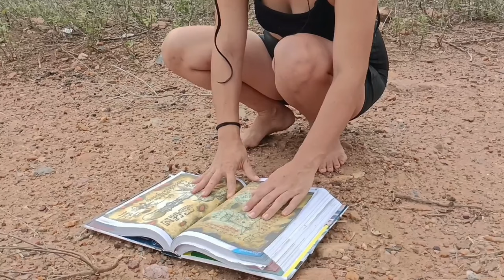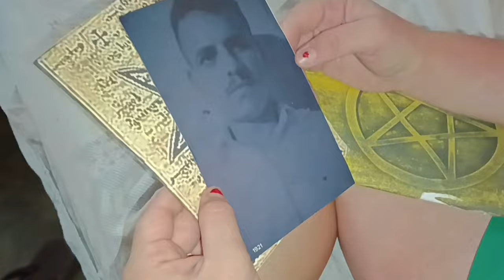Imortal episódio 05 "O ritual e o vampiro" temporada 1°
nova webserie Imortal episódio 5  temporada 1°

créditos do vídeo abaixo 👇🏽 pfvr leia a descrição do vídeo 👏🏾.

elenco: principal e regular

Thayla Silva

Ayrla Silva

Aldair José

Rodrigo

Yasmin

Daniela Alessandra

participação especial
Rodrigo Sobral

⚠️⚠️⚠️⚠️⚠️⚠️⚠️⚠️ atenção ⚠️⚠️⚠️⚠️⚠️⚠️
pfvr leia aqui ⚠️ atenção ⚠️ informações ⚠️sobre ⚠️o vídeo ⚠️
esse vídeo tem como função divertir os escritos do canal qualquer comentário maldoso sobre essa obra será removido,todos os indivíduos que aparecem nesse conteúdo permitiram o uso de suas imagens e direitos autorais,por favor peço respeito a todos obrigado pela atenção ...

lembrete leia aqui pfvr⚠️👇🏽👇🏽👇🏽👇🏽👇🏽👇🏽👇🏽👇🏽
⚠️ esse conteúdo com tem linguagens impróprias e violência ⚠️

Aldair José original séries
tema: aventura, sobrenatural, amizades
nome: Imortal
espirado em: The originais
sobre : criaturas sobrenaturais tipo vampiros,bruxas, lobisomens,metamorfos, domonios etc.

imortal temporada 1°/ 10 episódios

imortal temporada 1° webserie

uma webserie original do canal :
webserie:de vampiros e bruxas e etc.
webserie de vampiros:

agradecendo a todos os meus amigos que participaram do vídeo vlw pela força 👍🏽